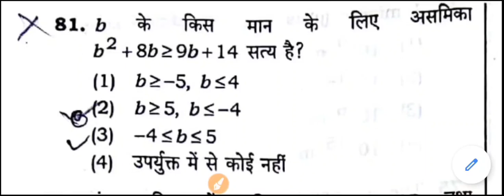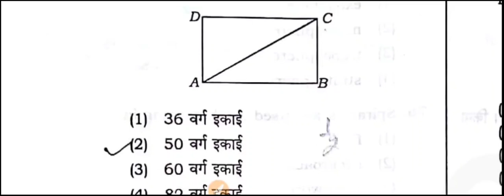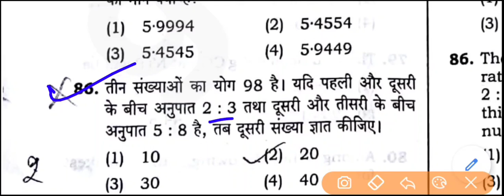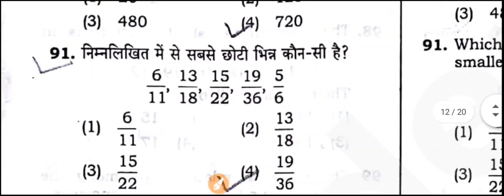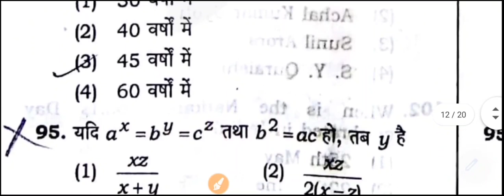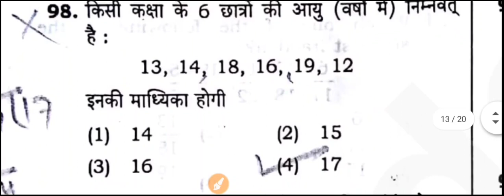97000 शिक्षक भर्ती//super tet//गणित (maths)-20 प्रश्न//69000 शिक्षक भर्ती में आए हुए